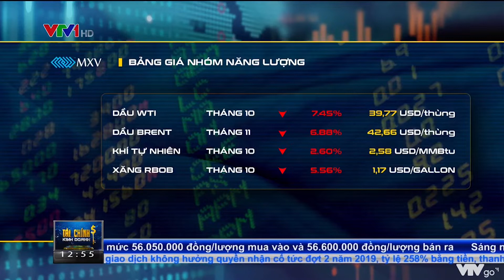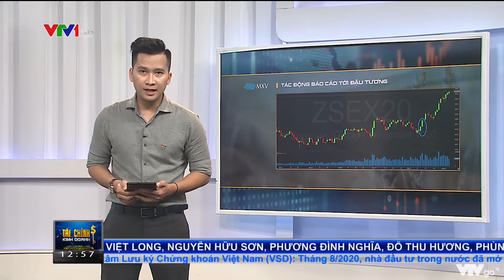Bản tin TCKD 07/09/2020: Điều gì tác động đến đà lao dốc của giá dầu? I MXV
Trong số 4 nhóm mặt hàng đang giao dịch tại MXV, các mặt hàng năng lượng chứng kiến mức sụt giảm mạnh nhất trong tuần qua (31/08 - 07/09) và chỉ số MXV-Index năng lượng giảm mạnh 4,9% xuống 1.944,56 điểm.

Trong đó, giá dầu thô WTI giảm 7,4% xuống mức 39,77 USD/thùng và dầu thô Brent giảm 6,8% xuống mức 42,66 USD/thùng.

Cụ thể, hai thông tin chính sây sức ép lên giá dầu, đó là nhu cầu dầu thô tại Mỹ trong tuần kết thúc vào ngày 28/08 bị giảm mạnh 4,1% xuống chỉ còn 8,8 triệu thùng.

Đồng thời, tồn kho nhiên liệu lọc dầu mức độ trung bình tại châu Á đã tăng lên mức cao nhất trong vòng 9 năm qua, đồng nghĩa với việc nhu cầu dầu thô cho hoạt động lọc dầu giảm sút.

Nguyên nhân thứ hai là báo cáo Tỷ lệ thất nghiệp tại Mỹ ở mức 8,4%. Mặc dù con số này thấp hơn mức 9,8% trong dự báo của giới phân tích, và tạm coi là số liệu mang tính tích cực với nền kinh tế nói chung.

Nhưng các chuyên gia lại cho rằng, nền kinh tế phục hồi chậm sẽ không hỗ trợ được giá dầu thô và làm giảm khả năng chính phủ sẽ tung ra các gói kích thích kinh tế mới.